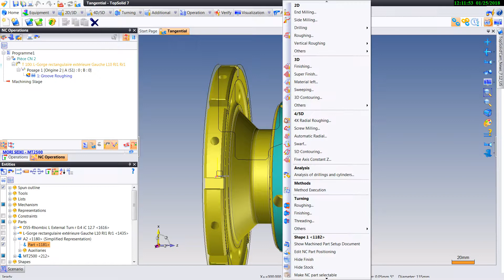5 5 Tangential on the first segment